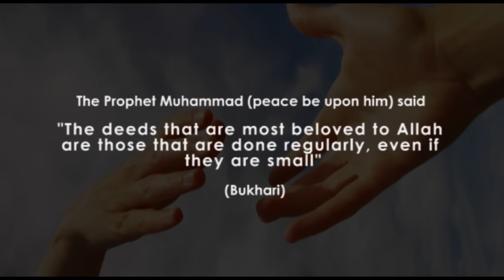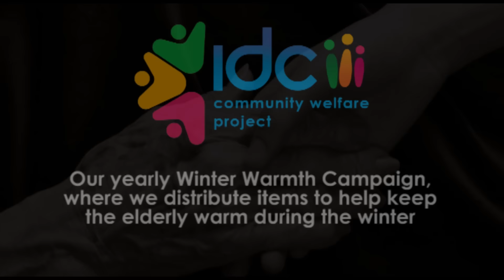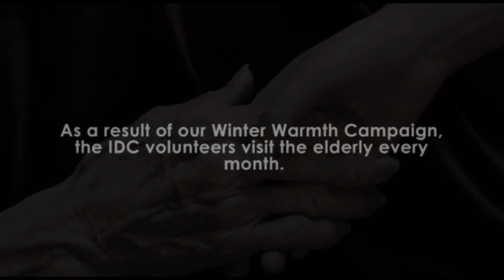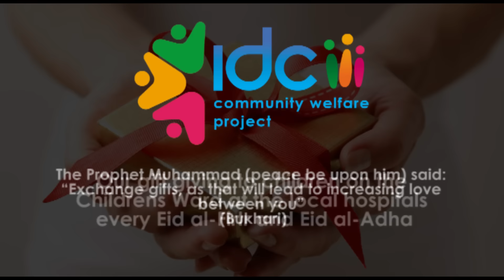IDC Showcase 2015 - Community Welfare Project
The Community Welfare Projects that we are involved in.

To help support the projects and events run by the Islamic Diversity Centre, click on the link below and donate as much as you can: